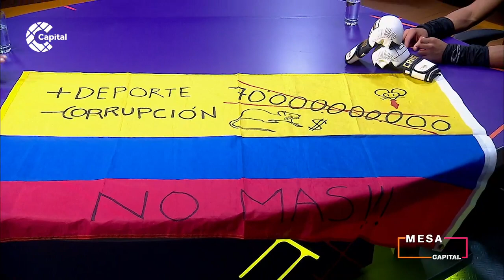Los mensajes de Javier Blair a través de las banderas de Colombia | La Libreta - Mesa Capital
MesaCapital | No solo las artes marciales mixtas y sus logros deportivos le han valido el reconocimiento que hoy tiene Javier Blair Reyes, también su conciencia social ante los casos de corrupción que se han presentado en Colombia. Esto lo ha motivado para aprovechar su visibilidad y hacer distintas denuncias usando una bandera que marca con mensajes específicos como: ‘+ deporte - Corrupción’. Javier le afirmó a Alfredo Molano en la LaLibreta que no es de izquierda ni de derecha, pero cree en denunciar lo que está mal para lograr un país mejor.